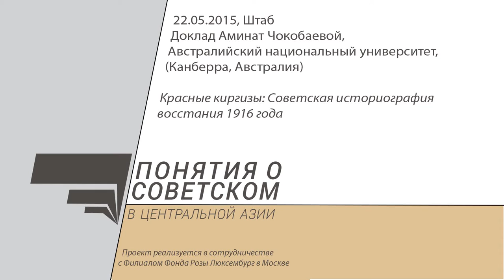Понятия о советском. Аминат Чокобаева. Красные киргизы: советская историография восстания 1916 года